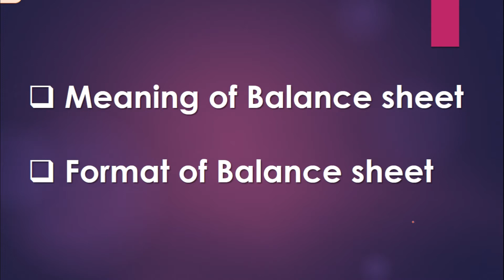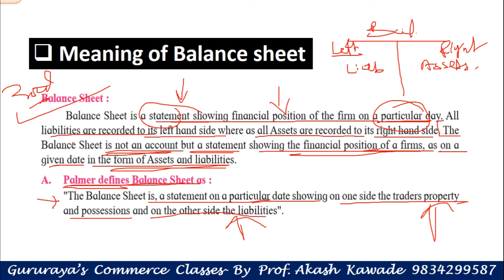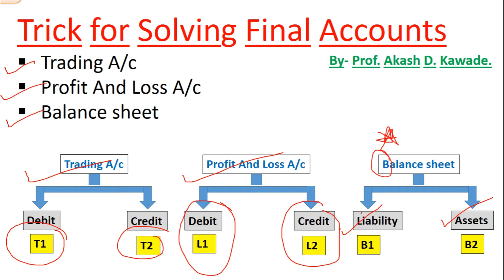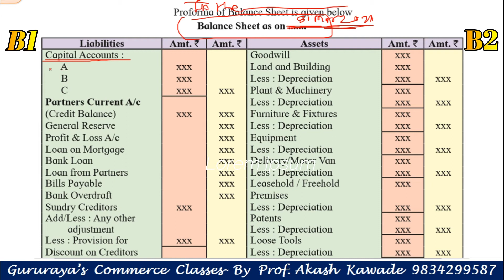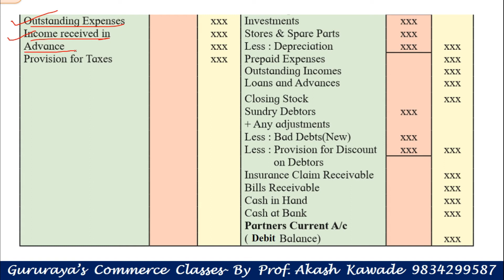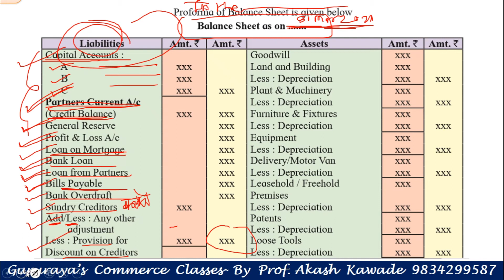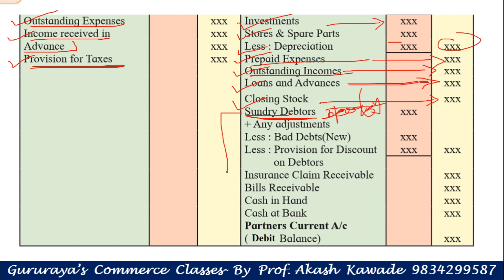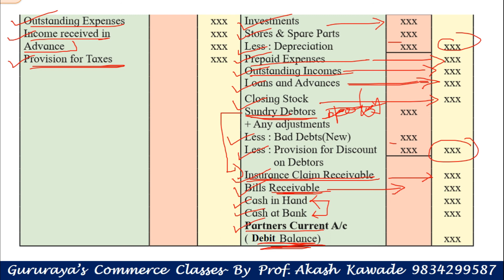12th BOOK KEEPING & ACCOUNTANCY- Meaning & Format of Balance sheet in detail with easy trick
Meaning & Format of Balance sheet in detail with easy trick

Hello Friends,
Welcome to our 'Gururaya's Commerce' Youtube Channel.
This video contained chapter 1 Introduction of partnership firm (BKA) this video is very helpful to all 12th commerce students to understand the full concept of Balance sheet its meaning, Definitions and Format/ Proforma of Balance sheet. we discuss it in detail with new trick and so Kindly Watch the full video.

By- Prof. Akash Kawade